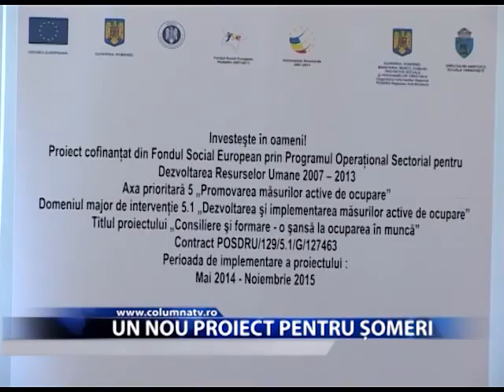Un nou proiect pentru șomeri (Columna TV)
Direcția de Asistență Socială, subordonată primăriei municipiului Târgoviște, a câștigat un nou proiect, finanțat din fonduri europene, de care vor beneficia 252 de șomeri. Prin acesta se dorește atragerea pe piața muncii a cât mai multor persoane care nu au un loc de muncă stabil și va fi implementat timp de 18 luni.